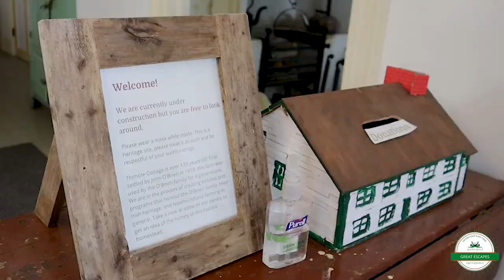Great Escapes ~ Be There in 10: Thimble Cottage, O'Brien Farm University Area Neighbourhood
Where ever you are in Newfoundland and Labrador, you are minutes from amazing outdoor spaces that will refresh your mind and recharge your body!  Join Guide to the Good for a summer of Great Escapes all over St. John's to meet people and find amazing neighbourhood places that are just right there!

On a sunny day in August, Guide to the Good's Melissa Wong went on a walk with Shelby Beals from the Conservation Corps NL making her Great Escape YYT at O'Brien Farm in the University Area Neighbourhood. Thimble Cottage is beautiful! The community garden is in bloom and the busy bees are pollinating all the flowers. We walked up Moose trail to a large field where Shelby would go to relax while she was a MUN student.

Great Escapes is a project of thegreenrock.ca ~ Live Sustainably NL Inc. that explores people enjoying the benefits of hiking trails, playgrounds, majestic sites, ponds and lakes and more.  Produced by Guide to the Good, with support from the City of St. John's. Video by Melissa Wong.